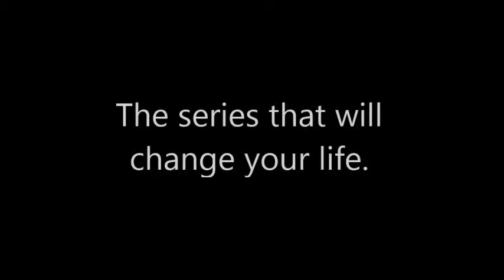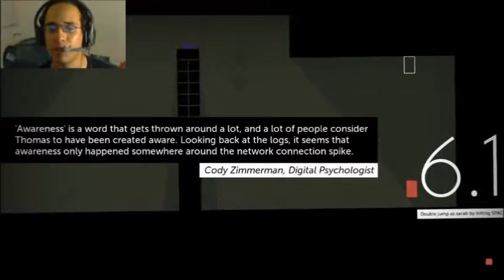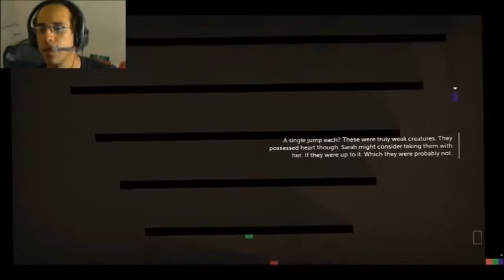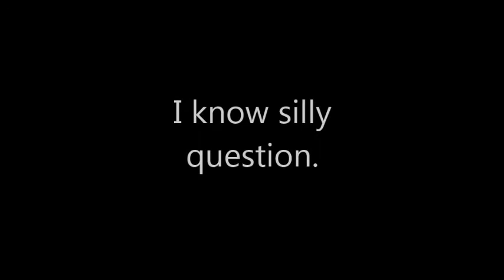Thomas Was Alone - Epi 6, Crowd around boys and girls...shapes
I swear Thomas has a literal army now. I'll defeat you somehow crazy shape cloud thing!